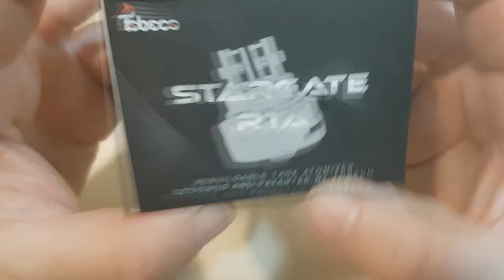STARGATE RTA by TOBECO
25 MM POSTES VERTICALES!!